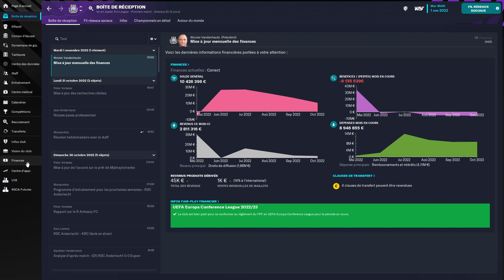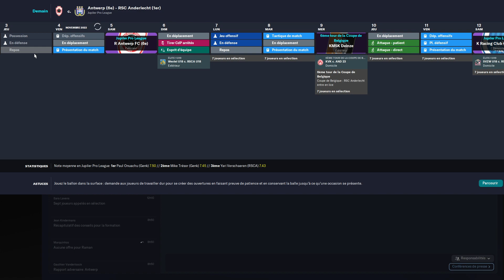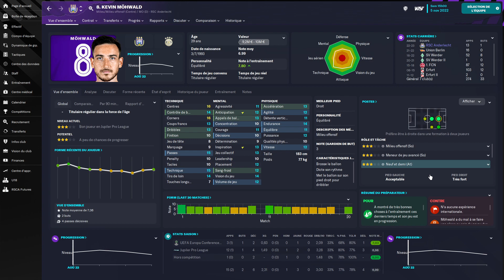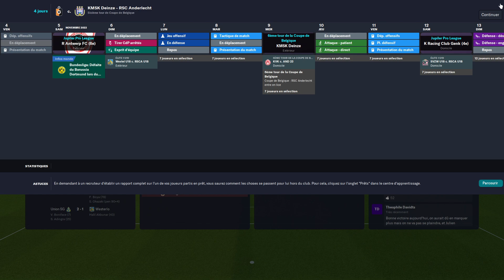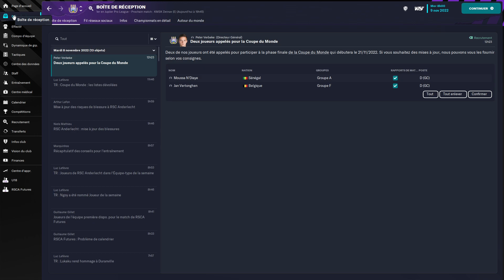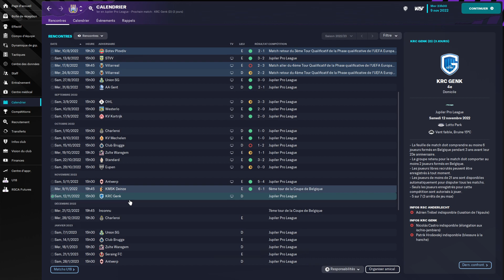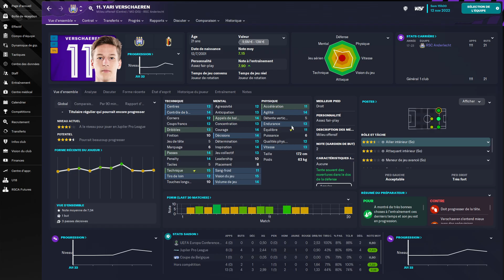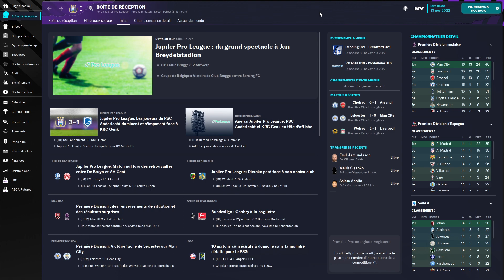FM23 Anderlecht - 11 : Invincible ? | Carrière Football Manager 2023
Sommes-nous invincible ? L'avenirs nous le dira mais pour le moment tout se passe bien !